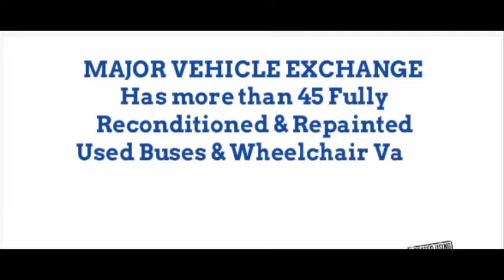Used Buses And Wheelchair Vans For Sale | Better buy a used vehicle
- Used Buses And Wheelchair Vans For Sale by Major Vehicle Exchange | Call CHARLIE @ | Buying a Used Bus or Wheelchair Van is better than buying a new vehicle.

- Major Vehicle Exchange is located in Westbury, NY and is one of the finest and oldest Used Buses And Wheelchair Vans For Sale dealership in the USA and specializes in the sale of fully reconditioned(from Bumper to Bumper) and inspected used buses across USA & Canada. We provide complementary airport pickup/drop across USA & Canada and have more than 40 multi purpose Used Buses in our inventory, all our vehicles are ready for delivery. We have been in business for more than 30 years and specialize in dealer to dealer sales, we provide assistance in shipping and transportation arrangements. We specialize in the sale of Tours, Charters, Commuter Shuttle Service, Church, Adults, School, College Sports Teams, Casino Runs, Hotel Transport and much more.

This video was created, published, optimized and ranked on Google

Used Buses And Wheelchair Vans For Sale, KGN7